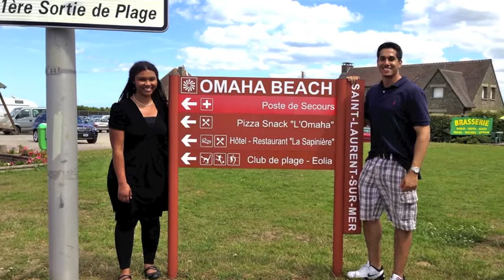Pasteurians in Paris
2013 Pasteur Foundation Summer Undergraduate Internship